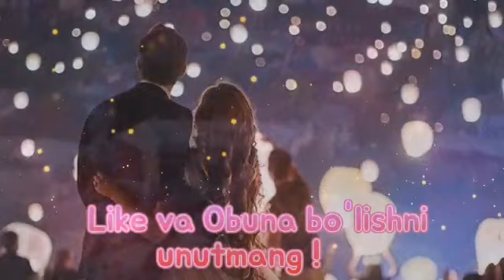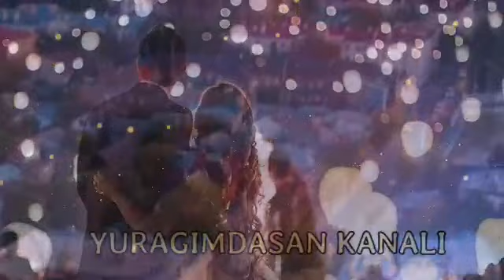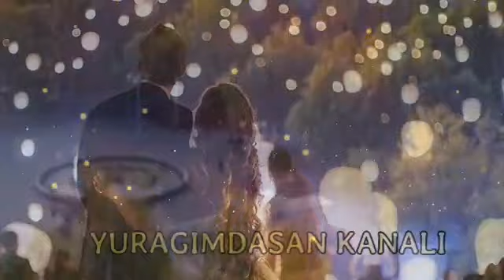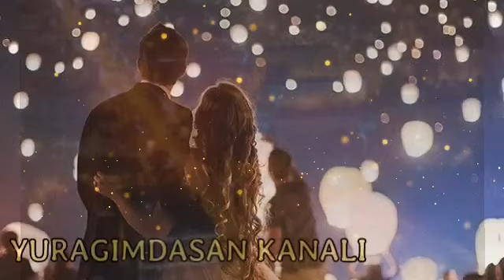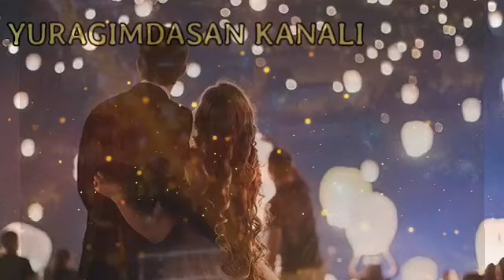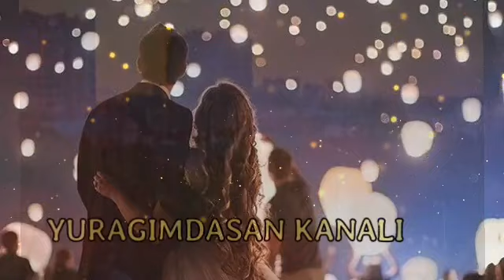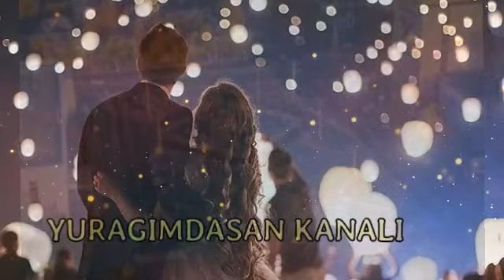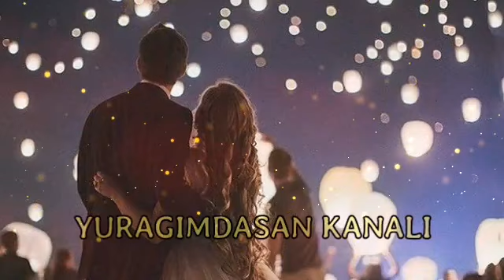Eng sara o'zbekcha terma qo'shiqlar 🔥🔥 uzbek music